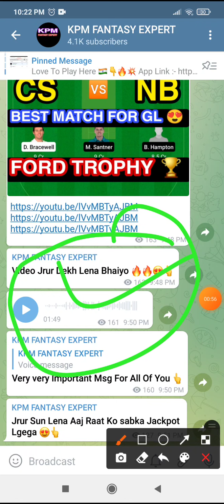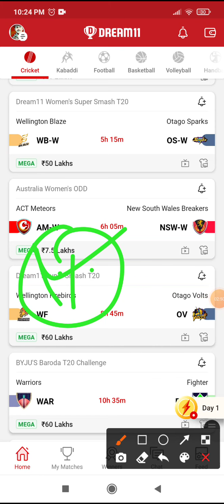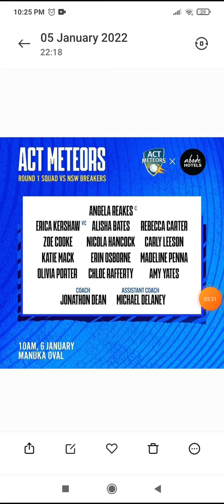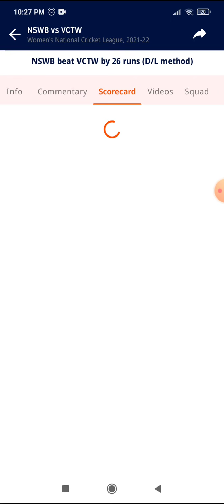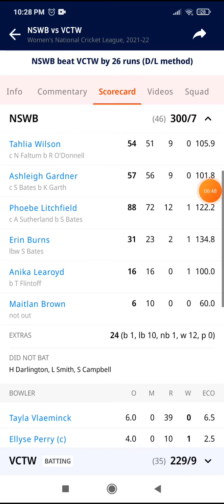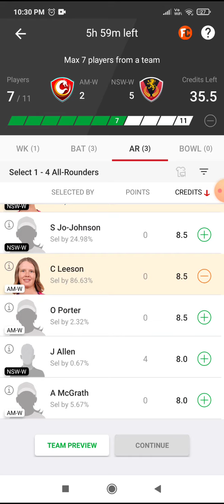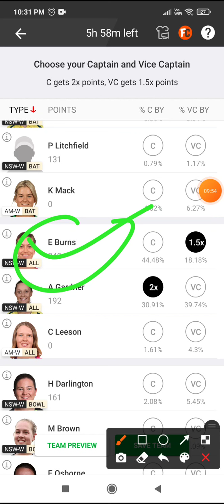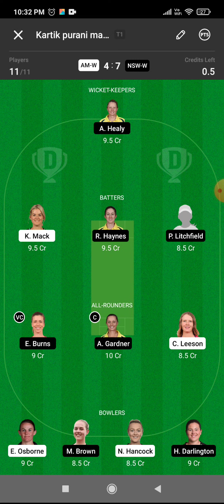AM-W vs NSW-W Team Prediction, NSW-W vs AM-W Team, Winning Prediction